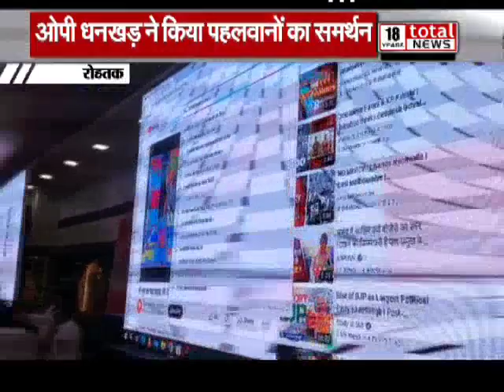ओपी धनकड़ ने किया पहलवानों का समर्थन